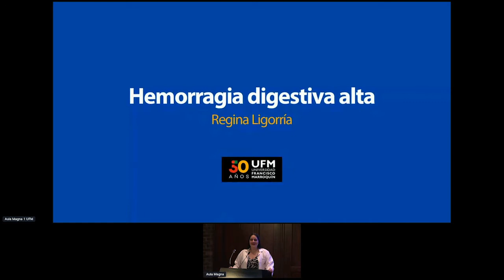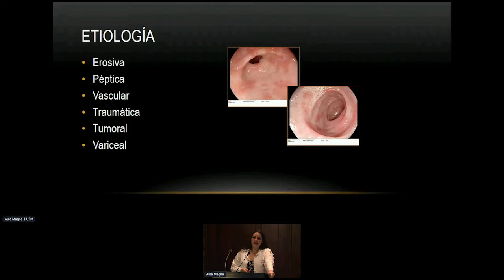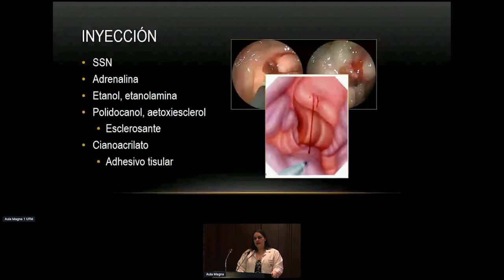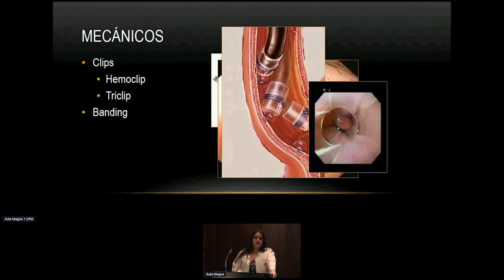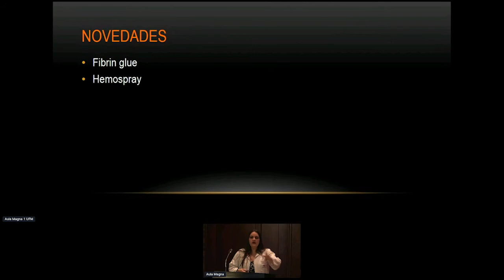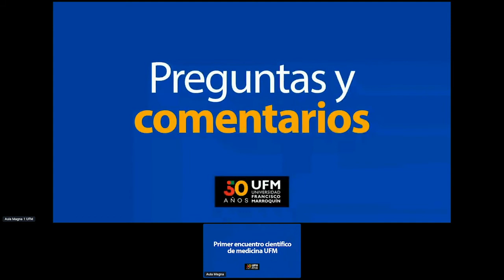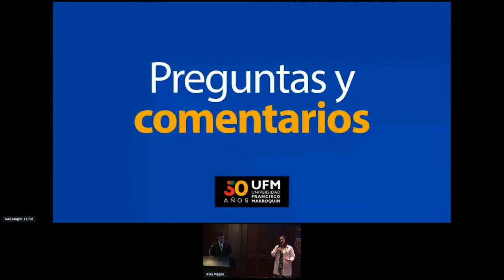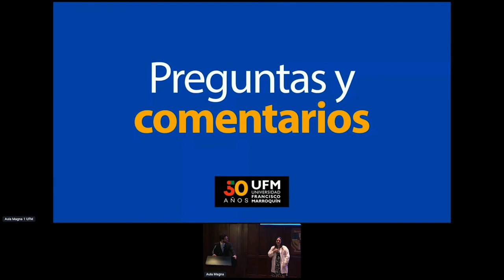Regina Ligorria: Hemorragia digestiva alta